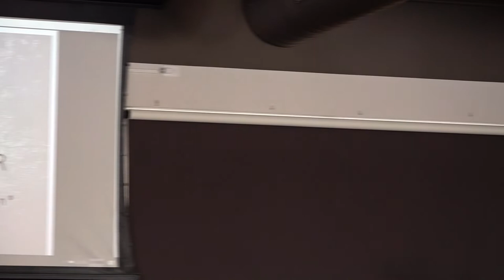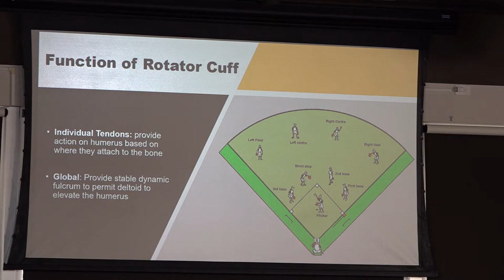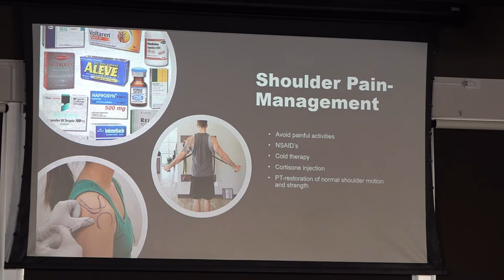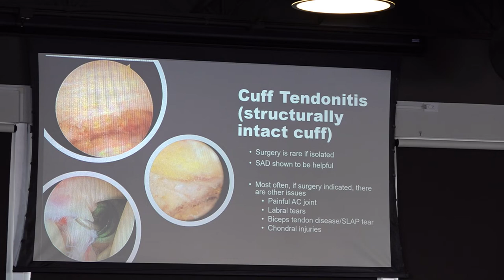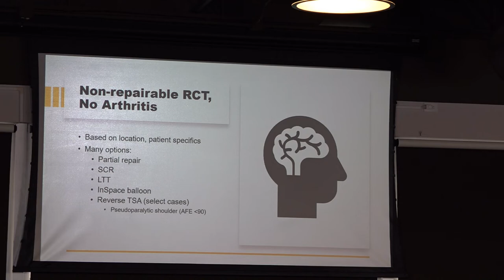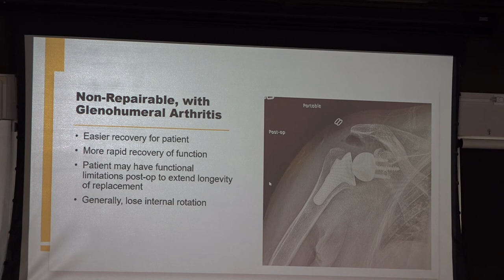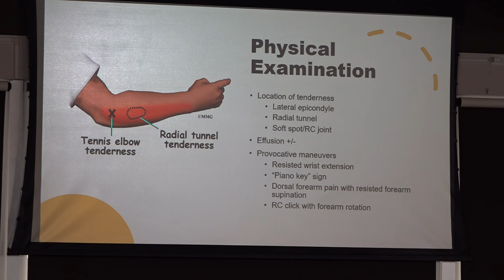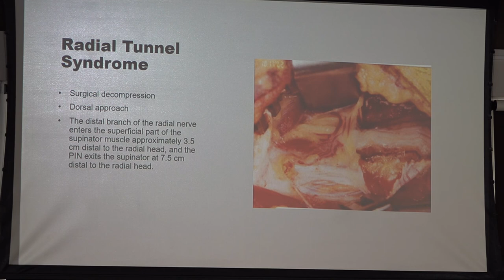01 WC Symposium 2022: Dr. Shawn Hennigan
Navigating the changing landscape of care for the injured worker. An overview of rotator cuff disorders.